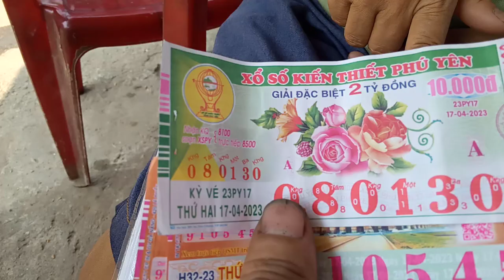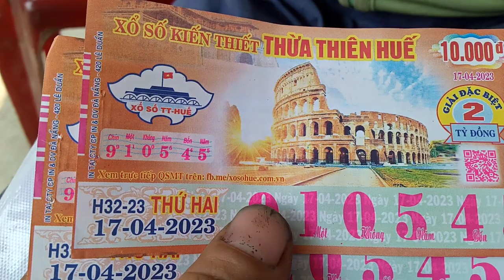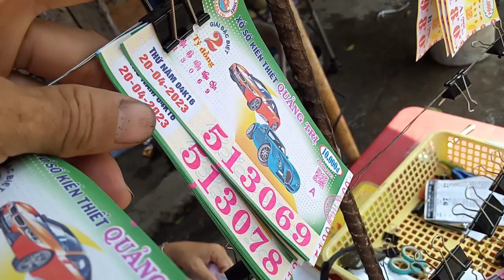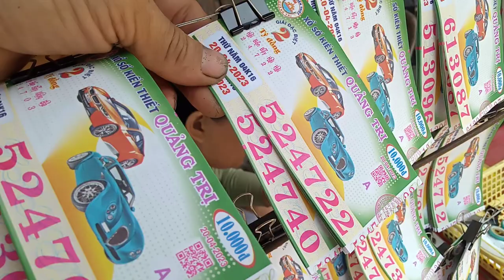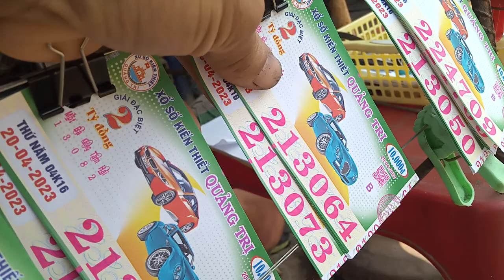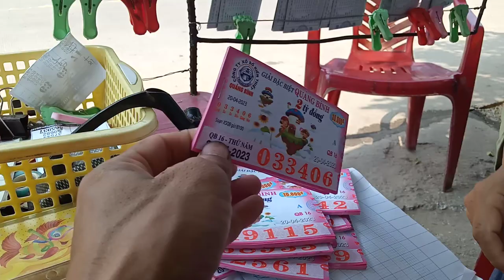Bán Vé Số online 19-4-2023.